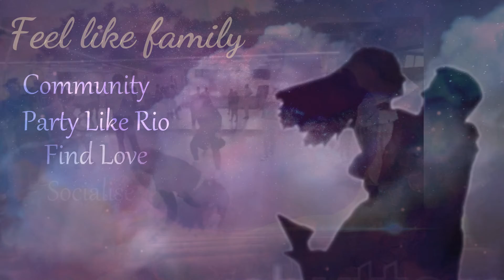ACM Intro 2019